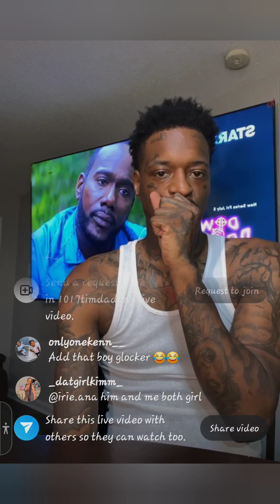1017timdadon Live With Bob and Tyler goes Wild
Tyler back Bob goes crazy on 1017timdadon Tim said he done with them and makes crazy hot the ceo...